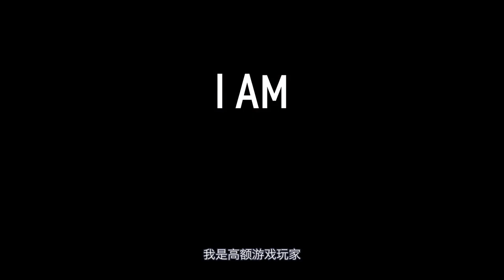Andrew Robl 专访：我绝不可能过墨守成规的生活